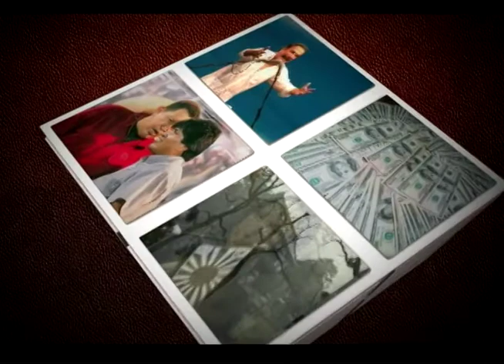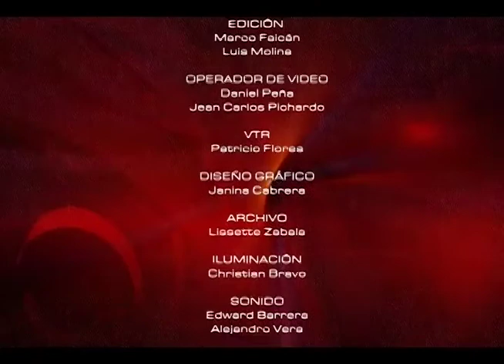Agricultura l Mesa de Análisis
Mesa de Análisis - Educación
Titulo: Agricultura
Invitados: Patricia Alvarez Castro - Catedrática de UCSG